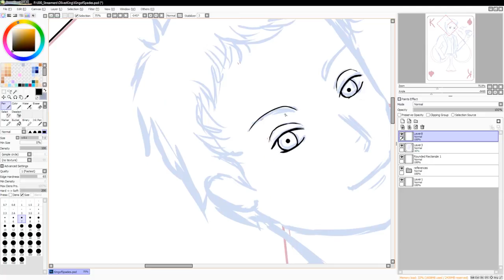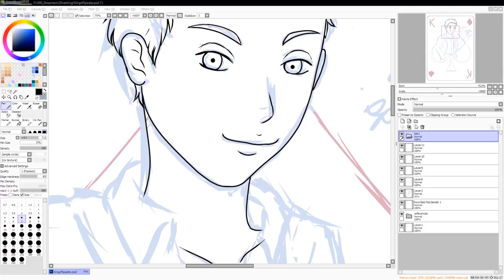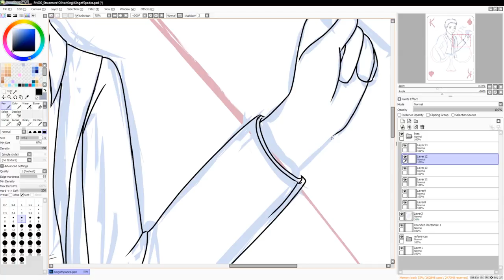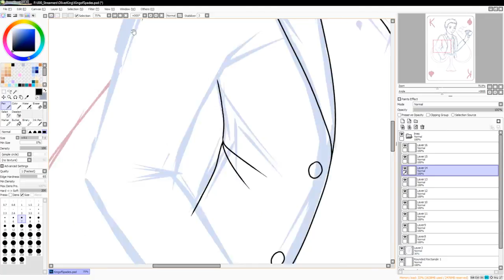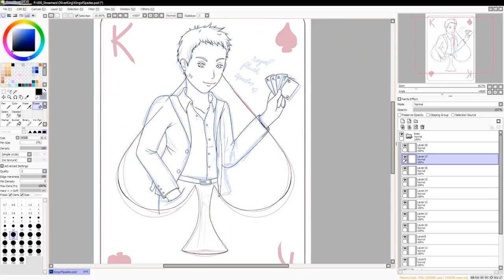Oliver K1ng - King of Spades Lineart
Lineart for one of the drawings for Oliver K!ng's new channel art! Fun to draw, but felt like it took forever!! Original time for the lines was 1 hour, 12 min

Tools Used:
     Wacom Intuos Pro Large